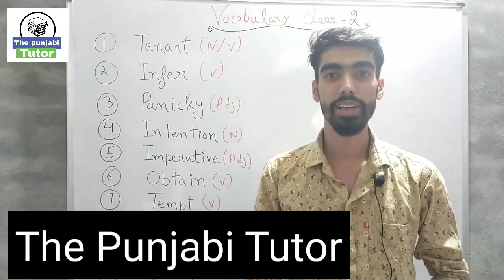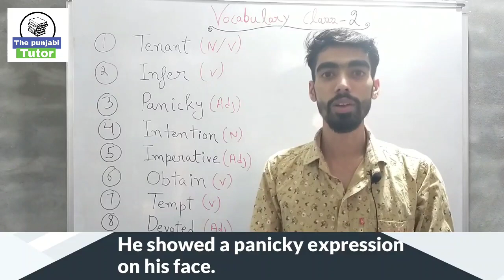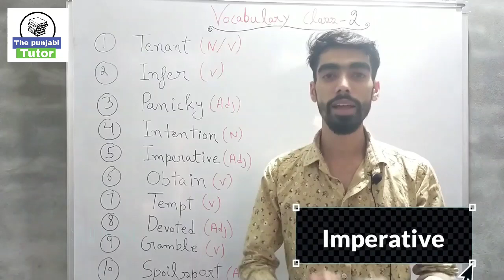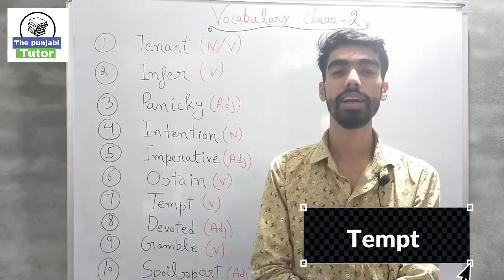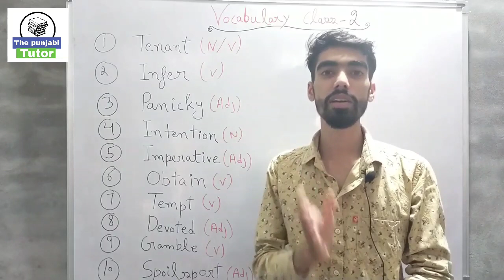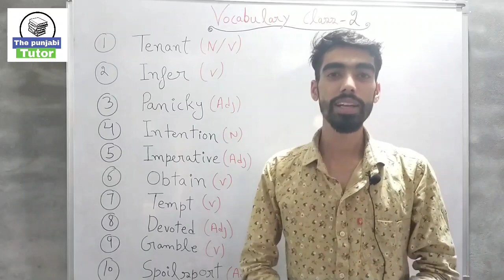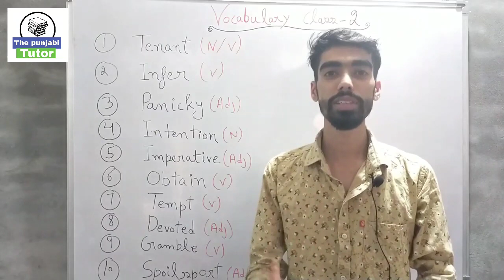10 Advance Words For IELTS | Writing And Speaking Vocabulary ielts | Task 2 and speaking Vocabulary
10 Advance Words For IELTS | Writing And Speaking Vocabulary ielts | Task 2 and speaking Vocabulary

Listening loop strategy to get 7+

Reading Golden Strategy to get 7+

Coherence and Cohesion (7+ Writing)

Writing 5.5 band mistake